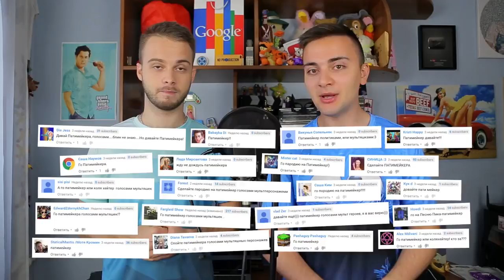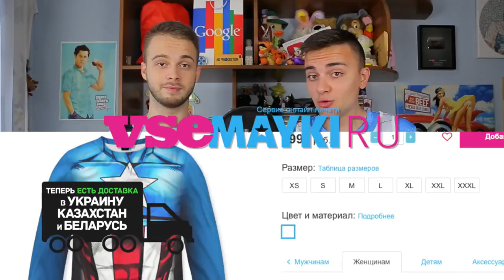ПАТИМЕЙКЕР Голосами Мультяшек Пика